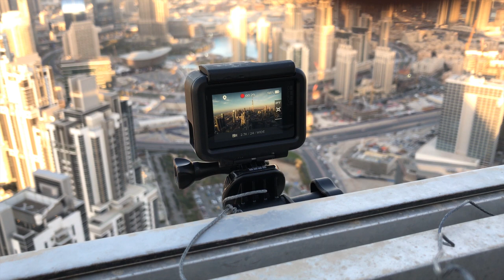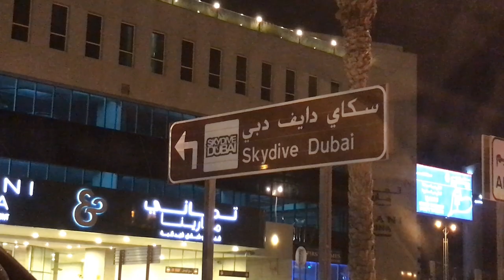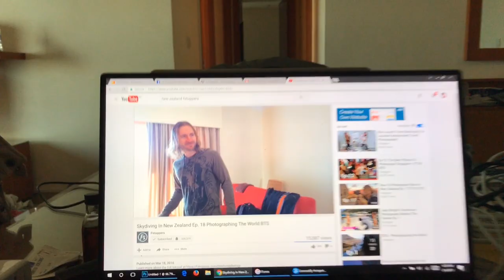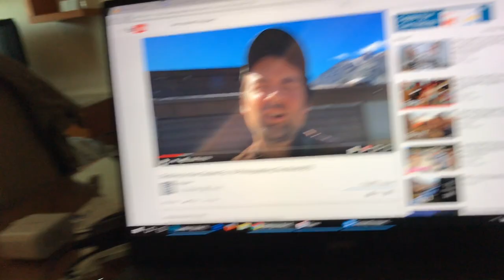Rooftop Photography In Dubai